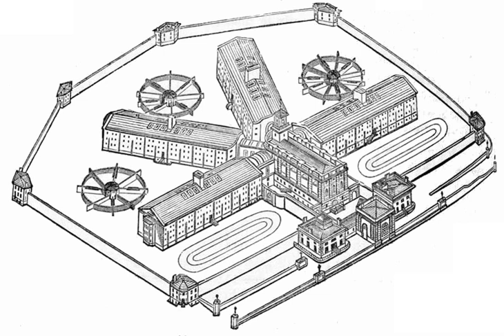Neurocriminology | Wikipedia audio article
00:00:15 1 Concept
00:01:09 2 Origins
00:02:44 3 Major studies
00:03:22 4 Neurophysiological studies
00:08:55 5 Neurofunctional studies
00:10:44 6 Free will
00:11:56 7 Legal use
00:12:20 7.1 Herbert Weinstein
00:13:27 7.2 Antonio Bustamante
00:14:26 7.3 Donta Page
00:15:16 8 Crime prevention
00:15:39 8.1 Decisions based on brain imaging
00:16:41 8.2 Neurochemistry
00:17:11 8.3 Meditation
00:17:54 9 See also

- Socrates

SUMMARY
Neurocriminology is an emerging sub-discipline of biocriminology and criminology that applies brain imaging techniques and principles from neuroscience to understand, predict, and prevent crime.